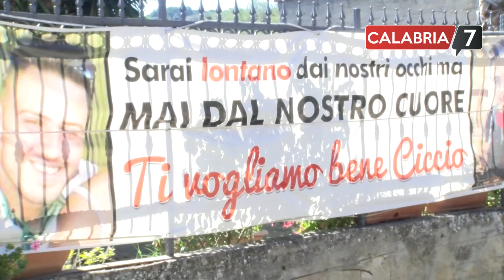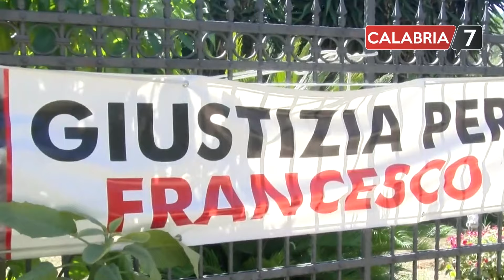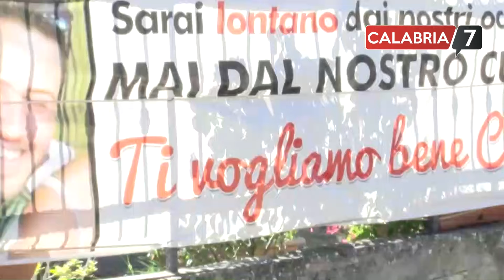Omicidio Vangeli, parla la madre: "Ridatemi il corpo di mio figlio" (SERVIZIO TV)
Parla la madre di Francesco Vangeli, il giovane scomparso nell 'ottobre 2018. Il corpo del ragazzo non è stato ancora ritrovato. "Oggi è un giorno triste e doloroso ma ho un minimo di verità. Francesco aveva 26 anni. Un giorno triste il 9 ottobre ed io ho sempre detto che mio figlio era morto.